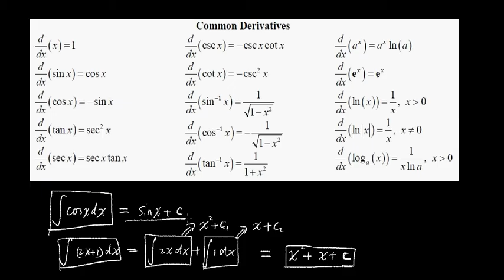Calculus Crash Course 09极速傻瓜微积分09:积分的概念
The concept of Integration